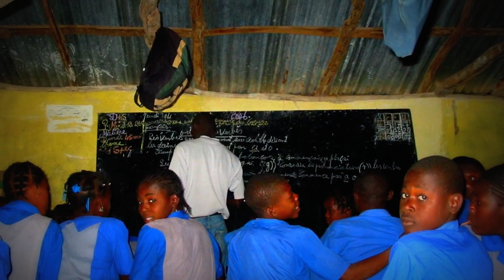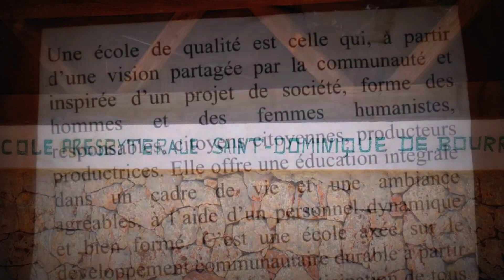Haiti - Mare Rouge - Progetto Scuole di Bourrà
Don Giuseppe Noli e Don Mauro Brescianini. Missione a Mare Rouge, Haiti.
Progetto Scuole di Bourrà.